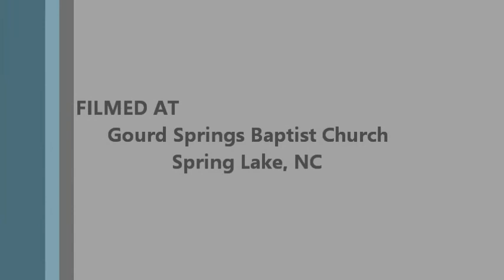Dec 25 2016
The Gift of God - Christmas Service December 25, 2016